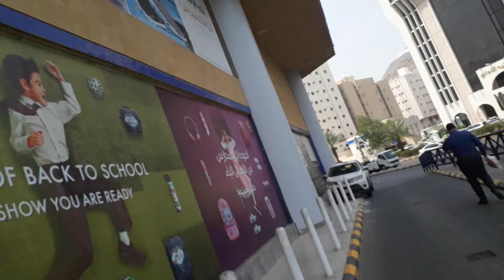Travelling Saudi Arabia Tour Street Walk In Middle East 2019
MAKKAH AZIZIYAH MARKET VIEW FROM ROAD SIDE